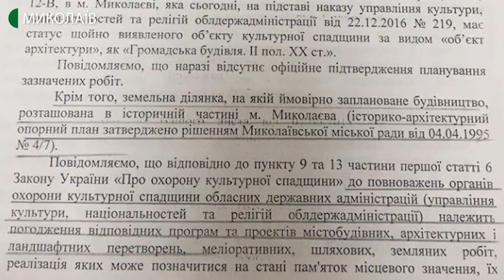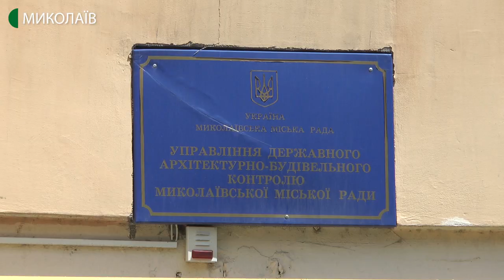В історичному центрі Миколаєва планується будівництво ТЦ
В історичному центрі Миколаєва, по проспекту Центральному, планується будівництво нового торговельного центру. Підготовчі роботи вже розпочали. Представниця ініціативної групи Вікторія Крісальна говорить, мешканці будинків, розташованих поруч – проти. У ситуації розбирались кореспонденти Суспільного Ніна Булах та Валентина Гурова.